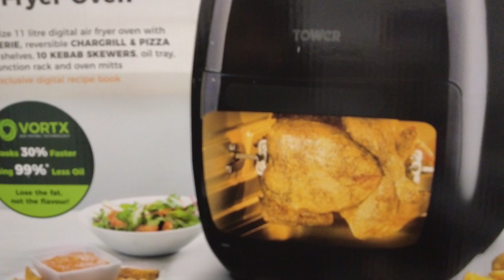Copyright-Free Home Appliances - Stock Footage: for Creative Projects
We appreciate your visit and support. Please note that only subscribers have permission to use our videos for their content. Thank you for being part of our community! Copyright-Free Nature |  Stock Videos | Free stock footage

Please note that all of our videos are raw and uncut, recorded at 60fps. You can achieve smoother slow-motion effects by converting them to 25fps.

Categories: Nature, Urban, Wildlife, Aerials, Abstract, People, Events, Lifestyle

Discover a treasure trove of high-quality video clips for your creative projects, completely free of charge. Whether you're a filmmaker, content creator, or designer, our channel offers a vast library of diverse footage to enhance your productions.

From breathtaking landscapes (Nature) to dynamic cityscapes (Urban), captivating wildlife (Wildlife) to mesmerizing aerial shots (Aerials), vibrant lifestyle scenes (Lifestyle) to intimate human moments (People), our collection has something for everyone. Say goodbye to expensive licensing fees and hello to unlimited creative possibilities.

Elevate your videos with our free stock footage and bring your vision to life today!